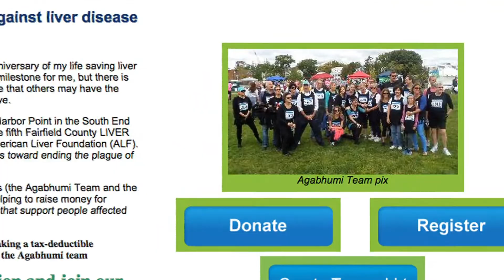Local Business Owners Raise Money For Liver Foundation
A local fashion boutique is supporting the fight to cure liver disease.
The Stamford store, Agabhumi, had a fall fashion party to raise money for the American Liver Foundation in advance of this year's Liver Life Walk.
The night included hors d'oevurs and of course, shopping -- with 20 percent of proceeds going directly to the foundation. It's a cause very dear to owner Michael Kirshbaum's heart.
The Agabhumi team will walk again in this year's event in Stamford. So far, the team -- led by Michael and his wife Regina -- is pulling ahead in donations. They've participated since 2010 and are encouraging anyone who wants to donate or join their team to do so.

This year's Liver Life Walk is set for Sunday September 28 at Commons Park at Harbor Point, 100 Washington Blvd. Registration opens at 9 a.m., stage program at 10 a.m. and the walk begins at 11.

Visit this link to find out more about the Agabhumi team and how to donate